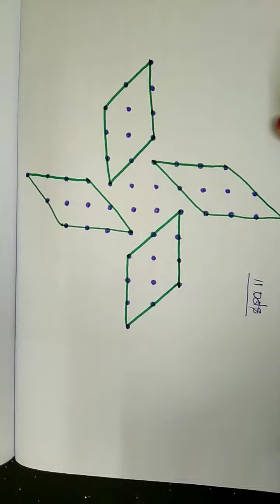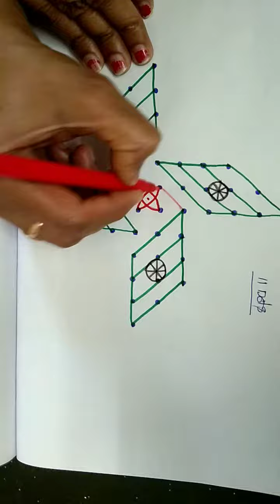Flag rangoli design#11 dots rangoli@kutti vlogs✍🌺